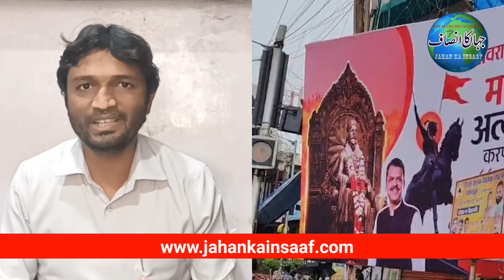Badlapur Akshay Shinde Encounter High Court ka Sawal | BJP Shivsena ke banner baazi " Badla Pura"